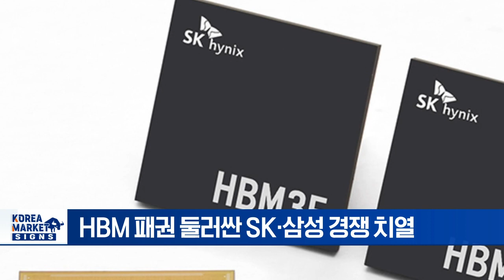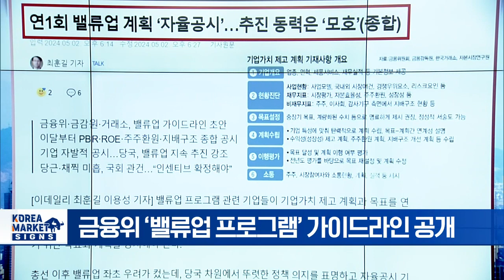자신감 잃은 파월 고금리 더 오래간다/OECD 한국성장률 전망치 2.6%로 상향 | Market Signal (20240503)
▶ 자신감 잃은 파월 고금리 더 오래간다
- "현 금리 충분히 제약적"... 금리인상 선그었지만
- "금리 인하 확신 시간 더 필요"
- 월가 "9월 또는 12월 금리인하... 최소 한차례"

▶ OECD 한국성장률 전망치 2.6%로 상향
- "한국 성장률 2.2→2.6%"…OECD, 올해 전망 높였다
- ‘1분기 깜짝성장’에 성장률 전망 상향
- 수출 호조·하반기 내수 회복 관측

▶ SK하이닉스 "HBM 내년 물량 다 팔려... 차세대 양산 3분기로 앞당긴다"
- HBM 패권 둘러싼 SK·삼성 경쟁 치열
- 삼성전자 경계현 "12단 HBM 2분기 양산 하겠다"
- SK하이닉스 "3분기 12단 AI반도체 양산... 내년 물량도 완판"

▶ 연1회 밸류업 계획 ‘자율공시’... 추진 동력은 '모호'
- 금융위 ‘밸류업 프로그램’ 가이드라인 공개
- PBR·ROE·주주환원·지배구조 종합 공시
- 자율성 초점 맞췄지만... 기업들 "공시 부담 크다"
- '밸류업' 실효성에 우려